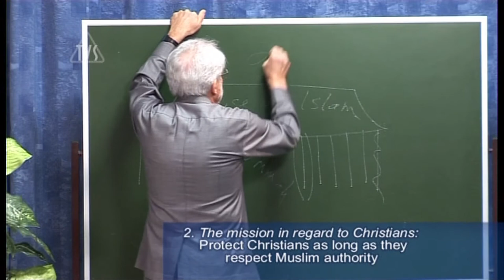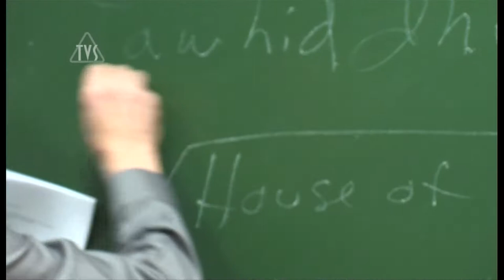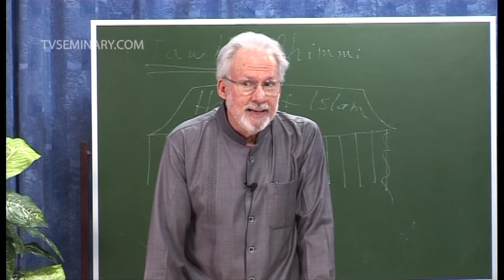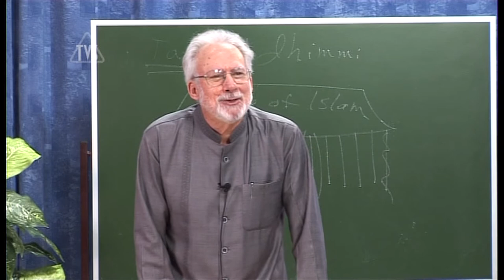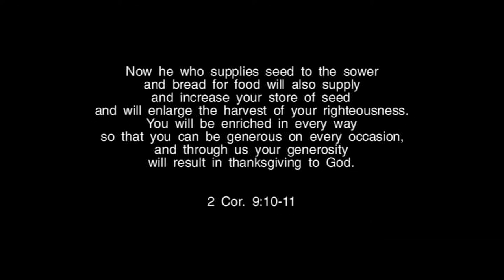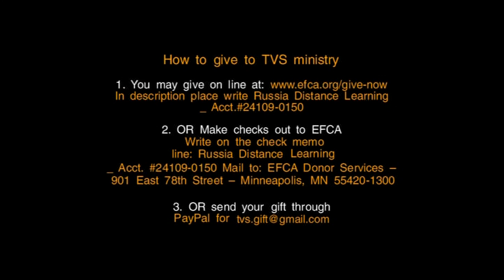TVS A206 ENG 12